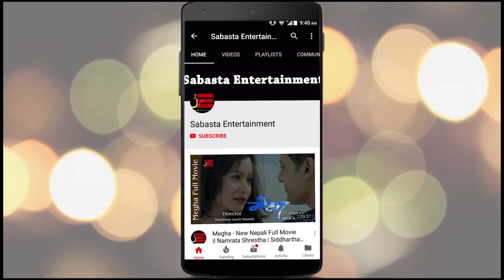बलीवुड जाँदा बीपीको अस्तु सँगै लगेँ, वर्षौँ पूजा गरेँ' | घर हावाहुरी जसरी आउने गर्नुहुन्थ्यो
बलीवुड जाँदा बीपीको अस्तु सँगै लगेँ, वर्षौँ पूजा गरेँ' | घर हावाहुरी जसरी आउने गर्नुहुन्थ्यो | Manisha Koirala